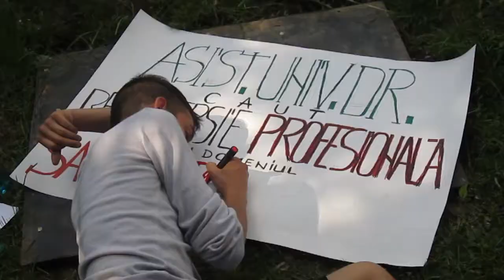Marş pentru democraţie 6 mai 2012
Marş paşnic pentru democraţie

"Împreună suntem vocea schimbării!
Niște cetățeni din Piața Universității"